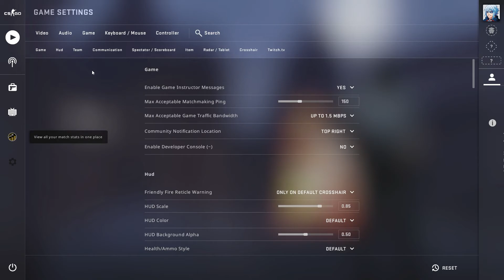CS:GO : RTX 3050 8GB + Ryzen 5 3600X | Very High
Playing CS Global Offensive on Very High Settings at 1080p Resolution on my RTX 3050 MSI Gaming X 8G.

PC Specs 🖥️:
🟥 AMD™ RYZEN 5 3600X
🟧 MSI GAMING X RTX™ 3050 8G
🟨 CORSAIR VENGEANCE RGB PRO SL 16GB RAM